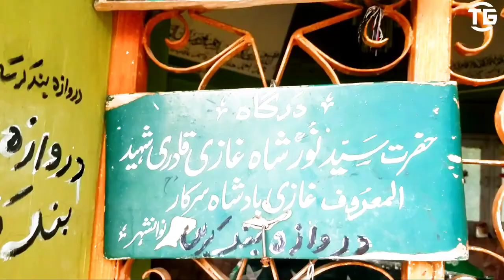Said Noor Shah gazi mazar Nathia gali by live